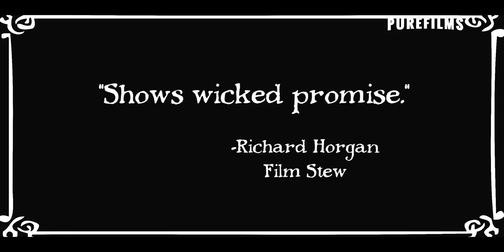The Evangelist (Comedy, Drama, Trailer)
Set in Provincetown, Massachusetts, gay theater director Danny Ziegfeld adopts twelve-year old Gideon Bellamont who turns out to be a religious fanatic. Danny reluctantly agrees to help Gideon on his mission to convert locals to Christianity, but Gideon's increasingly radical ideas start to create trouble in the community.